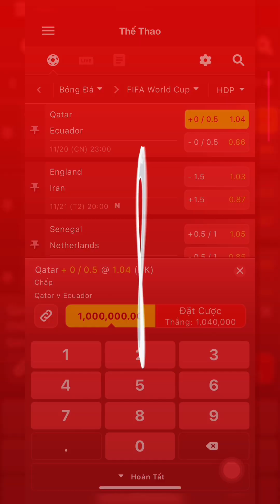Top 6 bài hát WORLD CUP hay nhất mọi thời đại: Hayya Hayyal The Cup of Lifel Waka Wakal Wavin Flag.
Top 6 bài hát WORLD CUP hay nhất mọi thời đại.

- 00:00 Hayya Hayya (Better Together) | FIFA World Cup 2022™
- 00:45 Ricky Martin - The Cup of Life 1998
- 01:26 Shakira - Waka Waka (This Time for Africa) 2010 FIFA World Cup™
- 02:19 K'naan - Wavin ' Flag  2010 FIFA World Cup™
- 03:34 Pitbull ft. Jennifer Lopez - "We Are One" (Ole Ola)
- 04:36 Shakira - La La La (Brazil 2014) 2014 FIFA World Cup™

Hãy tham khảo và cược thị trường sớm World Cup 2022 ngay hôm nay tại

🔥🔥 KTO Châu Á l Sở hữu Nền Tảng Cược Thể Thao.
🔥🔥 CƯỢC WORLD CUP 2022, CƯỢC KTO CHÂU Á!!